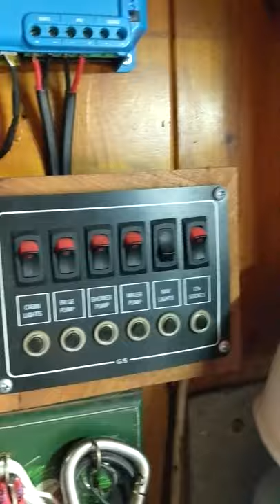Fitting a Fresh Water Strainer - YouTube Shorts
I've recently had some issues with the water heater and I suspect it could have been something that had been in the water. So to solve this I have fitted a water strainer.

🎁 If you would like to buy me something from my wish list
🎬 For exclusive behind the scenes and outtakes.
📘 For updates on my latest vlogs on Facebook.
🦜For updates on my latest vlogs on Twitter.